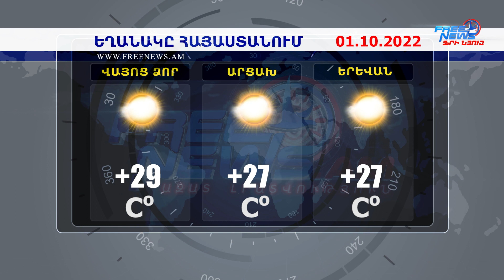Եղանակի տեսություն. 01.10.2022